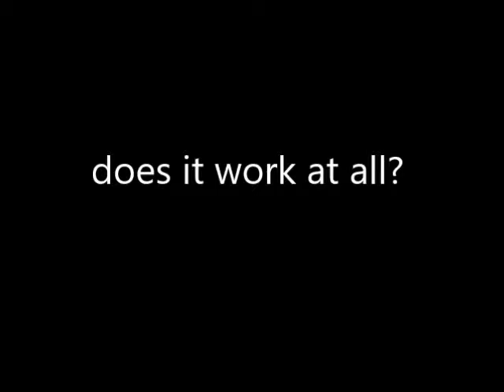kinect cascade may 5th 2019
test to see weather the SARndbox software can be used for building water courses with other materials than plain sand. We used wooden blocks instead. They were detected well and the flow of water kind of worked. This was the first test , which actually worked quite well.